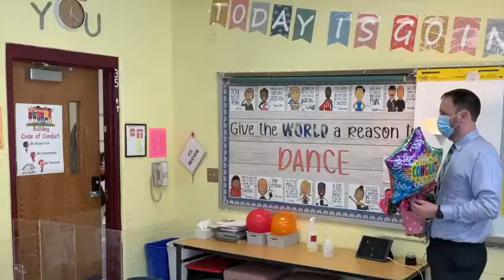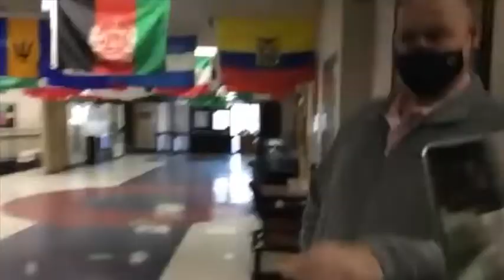Pattonville building-level Teacher and Support Staff of the Year - 2020-2021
Congratulations to the 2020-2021 building-level Teacher of the Year (TOY) and Support Staff of the Year (SSOY) honorees. These staff members were nominated by students, parents and co-workers and chosen as the honoree from their building by their fellow staff members. They are:

Early Childhood – Marjorie Justice (TOY) and Laura Wick (SSOY)
Bridgeway – Keri Gleason (TOY) and Kara Crismon (SSOY)
Drummond – Brenda Kelch (TOY) and Lynn Becker (SSOY)
Parkwood – Chip Ianiri (TOY) and Brandy Fowler (SSOY)
Rose Acres – Amy Frost (TOY) and Tina Sandheinrich (SSOY)
Willow Brook – Kristen Gartland (TOY) and Jesica Misuraca (SSOY)
Remington – Danica Johnson (TOY) and Abby Reckamp (SSOY)
Holman – Scott Wagner (TOY) and Lisa Roth (SSOY)
Pattonville Heights – Kelly Strobel (TOY) and Joe Groceman (SSOY)
Pattonville High School – Eleanor Taylor (TOY) and Lisa Foust (SSOY)
District Services – Steven Pikes (SSOY)

These staff members will have the chance to advance in the district-level process and will be recognized in May.